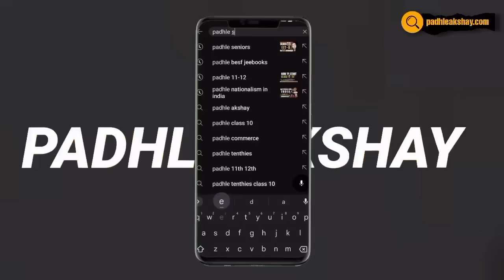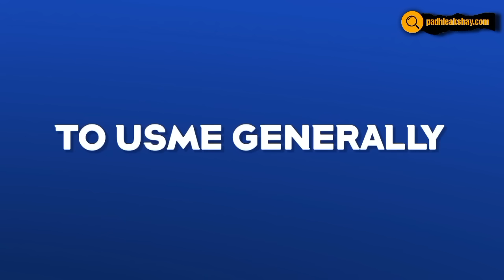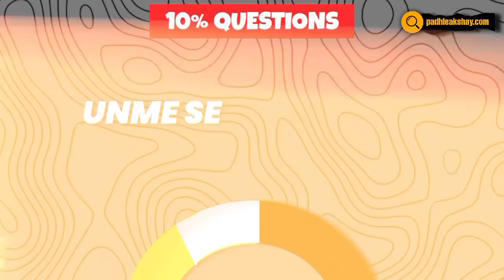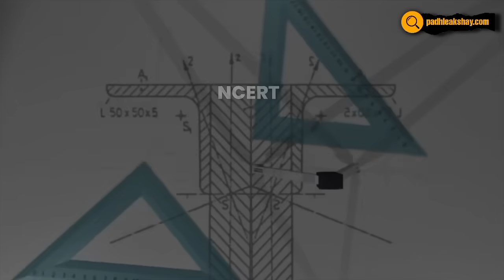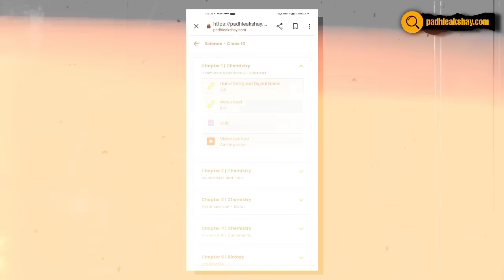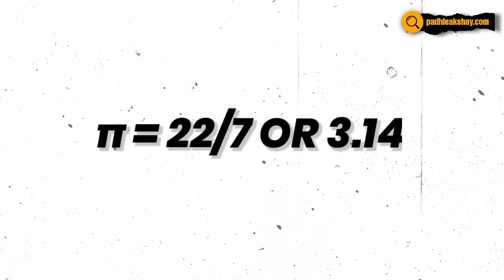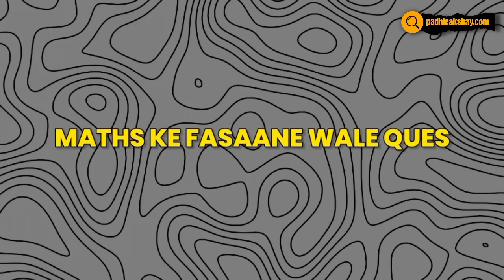STOP Class Xth⚠️ Are you in your FAKE 95% DREAM? Get out now!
Free website for iOs/Web users

• Best Question banks for 2023-24📚

class 10 preboard 2023
class 10 preboard question paper 2023
class 10 preboard question paper math
class 10 pre board strategy
class 10 pre board preparation
class 10 pre board plan 2024
class 10 pre board roadmap
timetable for class 10 preboard
preboard of class 10 2024
cbse class 10 date sheet 2023-24